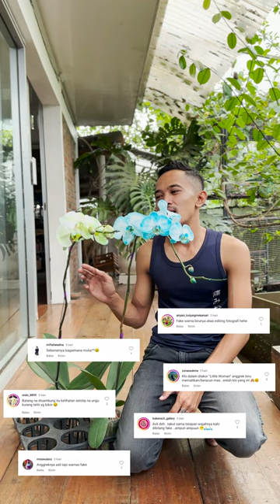Anggrek Biru Ternyata ada beneran?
Ini dia sobat FO. Anggrek biru yang lagi viral.
Fahri jelasin nih bagaimana proses atau caranya bisa jadi berwarna biru.
Tonton videonya sampai habis biar tau ya!